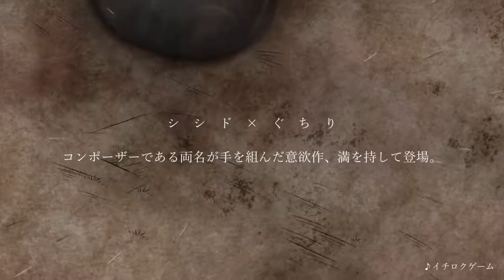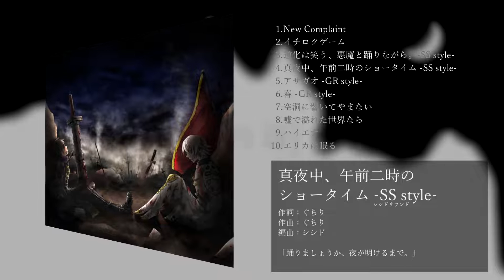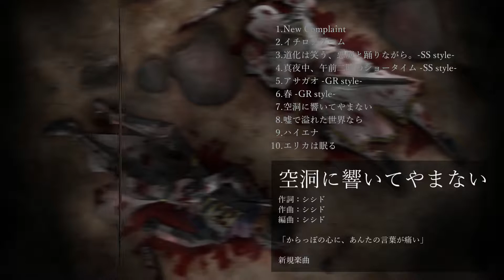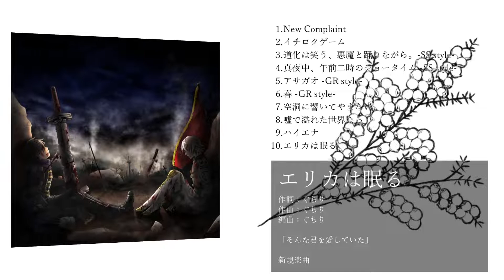【M3-2019秋】人生、負け戦 / シシド×ぐちり【クロスフェード動画】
「ボクらはまた、勝てなかった。」

M3 2019秋（東京流通センター）
第一展示場 F-13b
サークル名「シシドサウンドとぐちりずむ」
にて頒布します。

共作あり、アレンジあり、新曲あり。
盛り沢山な内容でお届けします。

アートワーク：葉月ひよこ

マスタリング：有栖川繭歌

シシドさんと徒党を組んで負け戦にｶﾁｺﾐしに行きます。
もう怖いもんなんて何もないぜ。